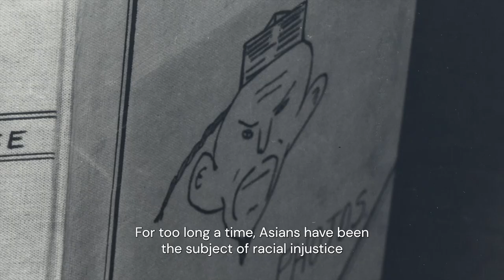FREE CHOL SOO LEE | Official Trailer #2 | Exclusively on MUBI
FREE CHOL SOO LEE is now streaming exclusively in the US, Canada, UK, Ireland, Germany, Austria, Italy, Latin America & Turkey. A MUBI Release.

In 1970s San Francisco, 20-year-old Korean immigrant Chol Soo Lee is racially profiled and convicted of a Chinatown gang murder. After spending years fighting to survive, investigative journalist K.W. Lee takes a special interest in his case, igniting an unprecedented social justice movement.

Nearly five decades later, FREE CHOL SOO LEE excavates this largely unknown yet essential history to craft a portrait of the complex man at its center and provide an urgent reminder that his legacy is more relevant than ever.